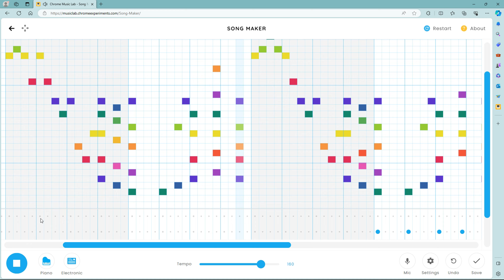All My Fellas in Chrome Music Lab! (Shortened) LINK IN DESCRIPTION